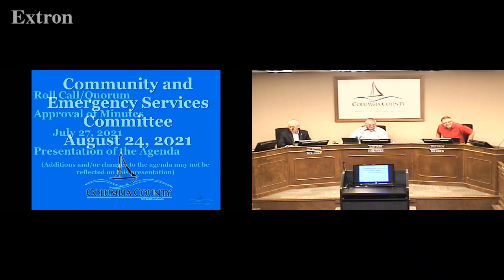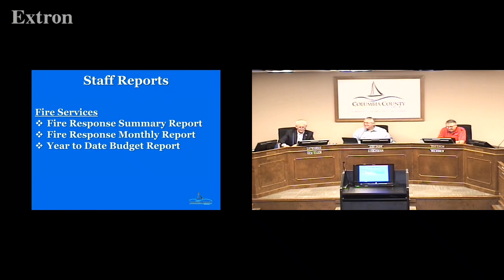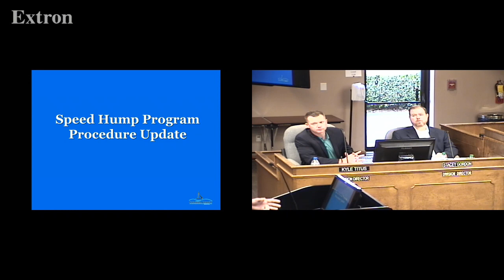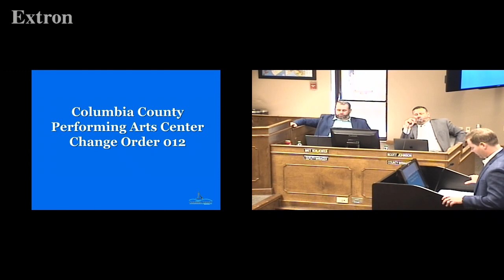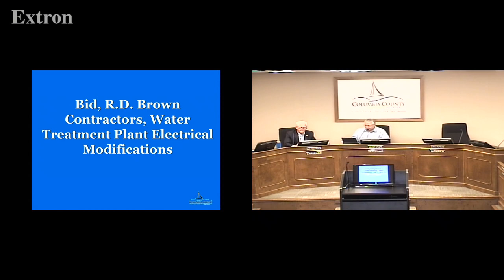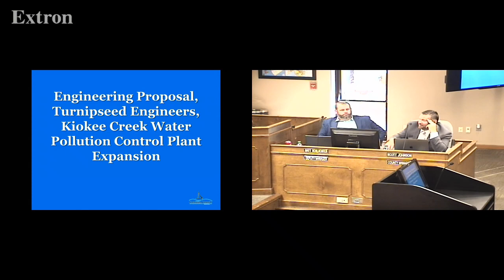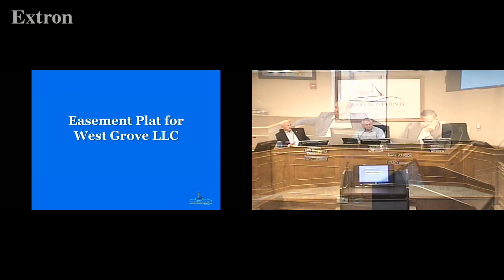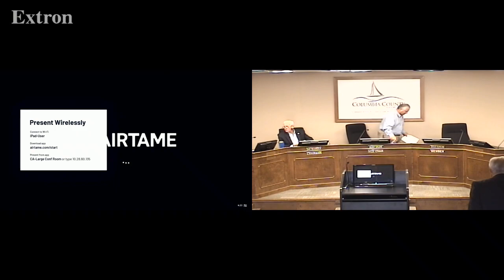2021.08.24 Columbia County Board of Commissioners Committee Meetings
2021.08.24 Columbia County Board of Commissioners Committee Meetings